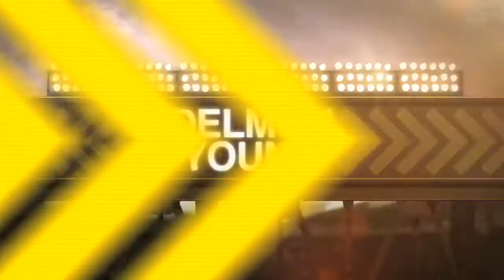6/28/13: D. Young leads Phils' blow out of Dodgers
Daily Recap: Delmon Young drove in six RBIs, plus Michael Young and John Mayberry homered to back John Lannan's seven frames of one-run ball